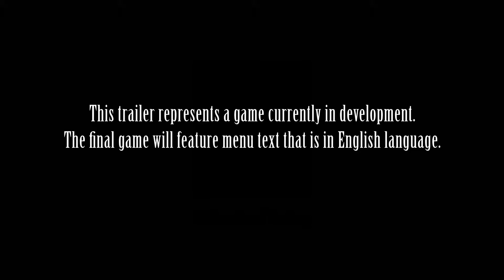Final Fantasy XIII-2 - Playstation 3 Trailer [HD]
Developers: Square Enix Product Development Division 1, tri-Ace
Publisher: Square Enix
Platforms: Playstation 3, Xbox 360
Release Date: January 31, 2012